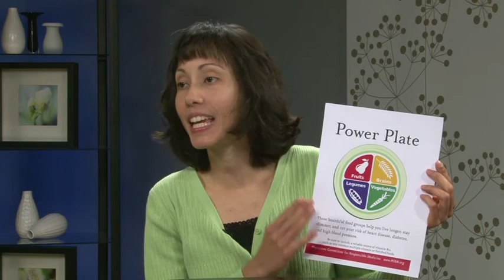Obesity Solutions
Obesity is a growing problem and is a leading cause of many serious diseases. Nutrition expert, Hildelisa Flickinger, explains the principle behind the "Power Plate." Learn how plant based foods can help you avoid obesity and its consequences.